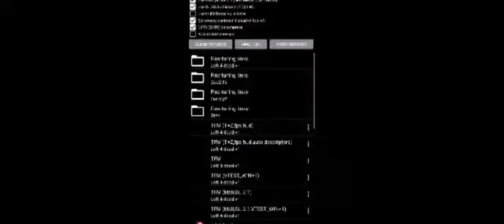Race |GTAIV Exagear window emulator